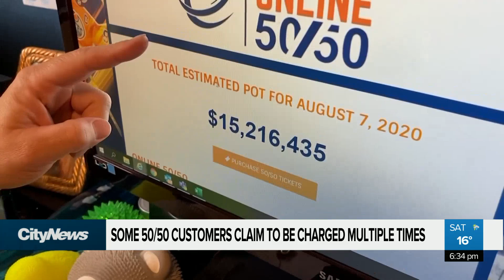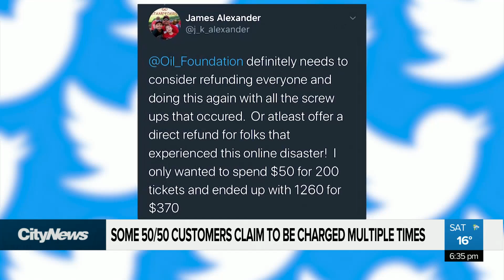'They should essentially just cancel the whole draw': 50/50 customer claims to be charged multiple t